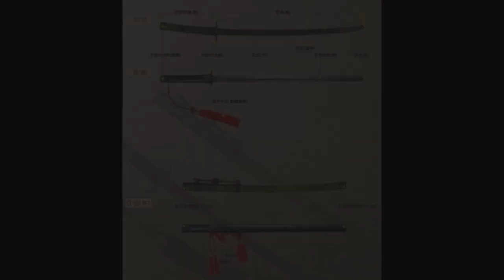朝鲜古代兵器，中日混搭风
李朝在初期讨论过自卫兵器的长短问题：“环刀体制，其刃直而短者，急遽之间，用之为便。”“柄长，马兵则一拳三指，步兵则二拳为便。”“马兵所用环刀长一尺六寸，广七分；步卒则长一尺七寸三分，广七分为便。”而最终讨论结果“自今军器监造环刀，长一尺七寸三分，广七分，又长一尺六寸，广七分，以为恒式。……但柄长，马兵则一拳三指；步兵则二拳为便”（《李朝实录》文宗元年二月甲午）也就是说，朝鲜当时的单兵自卫兵器，是以刃长51.2~55.4cm左右这个范围为主的，以现存实物来看，柄长多在14cm~18cm之间，即单手刀剑类自卫武器，以全长为65~73cm区间为主。夹在明倭中间的半岛這些雙手刀其實是棒子們的短手刀-環刀被日本刀砍的連媽都不認識之後直接照抄的日本刀條配上刀裝的貨。

中國明代傳入朝鮮的十八般武藝《武藝圖譜通志》
朝鮮《武藝圖譜通志》簡介：
卷一 御制序、凡例、兵技總敘、技藝質疑、引用書目、目錄 1長槍 2竹長槍 3旗槍 4鏜鈀 5狼筅
卷二 1雙手刀 2銳刀 3倭劍 4交戰譜
卷三 1提督劍 2本國劍 3雙劍 4馬上雙劍 5 月刀 6 馬上月刀 7 挾刀 8藤牌
卷四 1 拳法 2 棍棒 3鞭棍 4 馬上鞭棍 5 擊球 6 馬上才 7 冠服圖說 8 考異表 卷一至卷四為中文
卷五 武藝圖解，此部分為前半部分為韓文，後半部分為中文！
原書1790年完成，木刻版影印，共四卷，附諺解一卷，亦稱為《武藝通志》、《武藝圖譜》、《武藝譜》，又因為國王親自下令刊行，故通稱《御制（御定）武藝圖譜通志》。此書是1598年韓嶠所著《武藝諸譜》和1759年刊印的《武藝新譜》兩書的的集大成本，序為正祖親序，正文主要由凡例、兵技總敘、戚茅實事、技藝質疑、引用書目等構成，本書收錄有24種兵技，書後附有《官服圖說》與《考異表》。書中分清了中國式與我國式（即朝鮮式），除本文外還增添了有關當時朝鮮的社會與歷史的文獻資料。

本書是李朝刊印的兵家武藝書，書的編輯起因是朝鮮壬辰倭亂，明朝出兵抗日援朝，後來朝鮮人感到武備鬆弛，就集合當時明朝兵將的軍中武藝和中國的各種武藝圖籍編成了這部朝鮮唯一的武藝古籍。
朝鮮《武藝圖譜通志》是朝鮮官方整理的武藝書籍，但是為什麼用的是中國的漢文呢？
用中國漢文的原因是：
1、漢文一直都是古代朝鮮的官方文字，朝鮮的古籍基本上全是漢文的。韓文最初的「訓民正音」剛編出來時，朝鮮的上層士大夫也是很不願接受的；
2、《武藝圖譜通志》實際上就是明代當時能搜羅到的中國古武藝圖譜集成，其中又摻入了一些壬辰倭亂時所集的日本刀法圖譜等內容，大部分內容都是中國武藝圖譜，所以最後一卷才有「韓文諺解」，也就是學了別人的東西，再用諺文解釋一下。
《武藝圖譜通志》是一本記載中國明代傳入朝鮮的十八般武藝、由朝鮮君主欽定的古代武藝圖譜文獻，作者李德懋、朴齊家，現藏於韓國國家圖書館。文本詳細記載了中國武藝功夫的精粹，具有綜合性、代表性、全面性、典型性特點，是在國內外罕見的圖本。歷經韓鮮「宣廟」、「孝廟」兩廟時期，漸續完本。
主要內容是從明朝戚繼光《紀效新書》和茅元儀《武備志》等兵書中截出，收錄了部分由中國傳入日本、朝鮮的武藝，經過他們的演練發展，將其作為補充。圖譜作者參考了有關兵技文獻１４４餘冊，絕大多數是中國明晚期以前的著作。群書之中以戚氏《紀效新書》和茅氏《武備志》「俱為是編之標準」，朝鮮訓局郎（古代官職，負責軍事訓練）韓嶠著《武藝諸譜》六技一卷，並前後增至二十四技，賜名《武藝圖譜通志》，作為朝鮮軍隊「郊練指南」。以此達到培養士兵的愛國精神，勇敢精神，強健體魄，提高武技，保衛國家之目的。
御制武藝圖譜通志序」記載了「宣廟既平倭寇，購得戚繼光的《紀效新書》，譴訓局郎韓嶠遍質東來將士，究解其棍棒等六技，作為圖譜而成」，又如武藝圖譜通志凡例記載「原書器械圖解皆從戚書截出而圖」，「戚氏《紀效新書》和茅氏《武備志》俱為是編之標準……」。說明古代武藝圖譜通志就是中國武藝，是以戚繼光《紀效新書》和茅元儀《武備志》為標準，結合中韓兩國軍隊抗擊侵朝倭寇取勝「東來而歸將士的實際武藝遍質細書，此編或展為大書，收納六技並增至二十四技，歷經朝鮮宣廟、孝廟年間先後增補而成十八般武藝」。由此可見，朝鮮御編《武藝圖譜通志》是出自中國明代戚繼光《紀效新書》和茅元儀《武備志》，是對中國十八般武藝引進後全面的編撰。